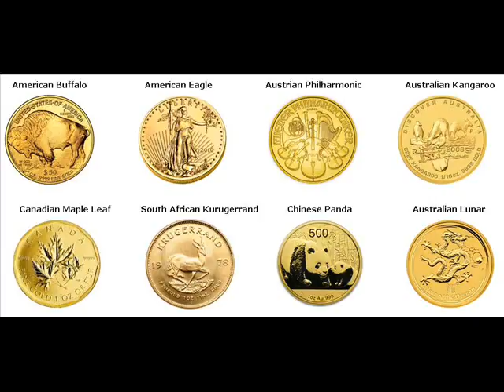Rare Gold Coins For Sale Rossford Wood Ohio